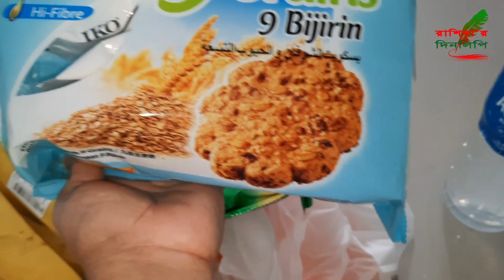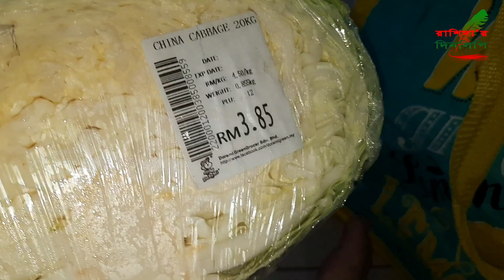এতোদিন কার উপর রাগ করে আভিমান করে ভ্লগ দেইনি/দারুণ মজার রান্নাবান্না করলাম।